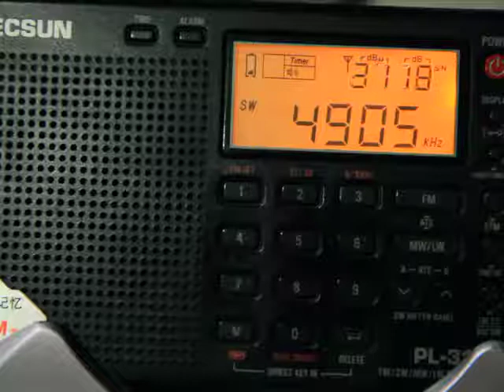Radio Relogio Federal - 4905 kHz (São Gonçalo)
Station: Rádio Relógio Federal
Transmission site: São Gonçalo
Language: Portuguese
Receiving Site: Belo Horizonte, Minas Gerais, .br
Power: 1
Azymuth: nd
Date: 05 December 2017
Receiver: Tecsun PL 310 ET
Antenna: 40 Meter Band Dipole
PY4004SWL